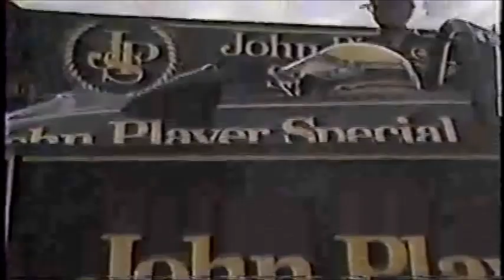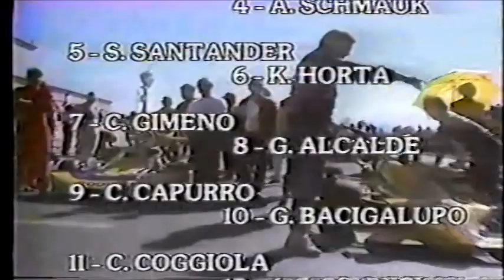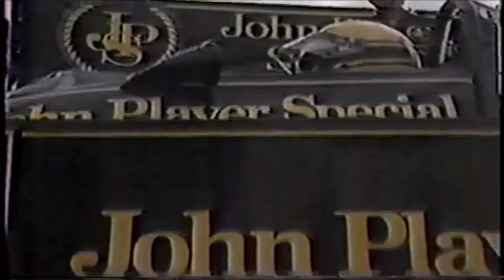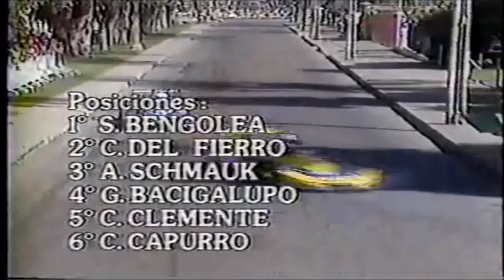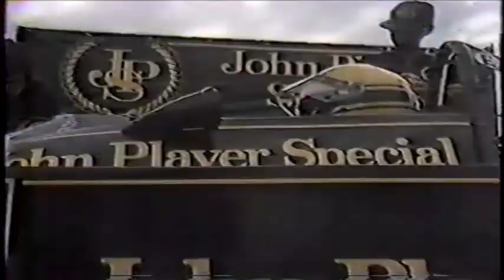Formula Tres Sexta Fecha, La Serena, 11 de agosto de 1985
Carrera correspondiente a la sexta fecha del campeonato de Chile de Formula Tres, corrida el 11 de Agosto de 1985 en el circuito callejero "Parque Pedro de Valdivia" de La Serena. Que fue televisada para todo el país por Televisión Nacional de Chile y relatada por un hombre nacido y criado en la ciudad del gran premio. El "Tío" Ignacio Hernández.

Sobre la pista, una pista callejera muy exigente y con subidas y bajadas pronunciadas, en el que se puede ver las hermosas calles de la capital de la provincia de Elqui y de la región de Coquimbo respectivamente. Donde pudimos ver la magistral carrera de parte de Giuseppe Bacigalupo, ganador de la prueba.

Agradezco a Ignacio Psijas quien me facilitó el video